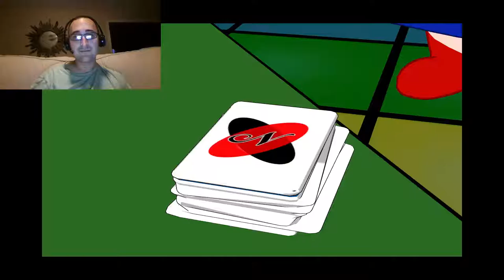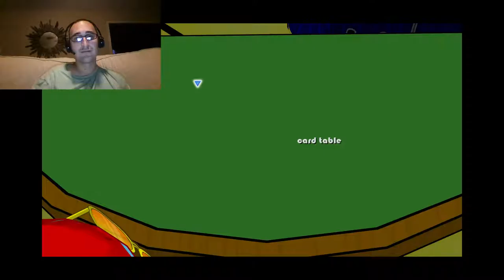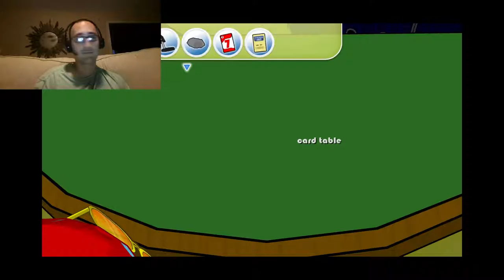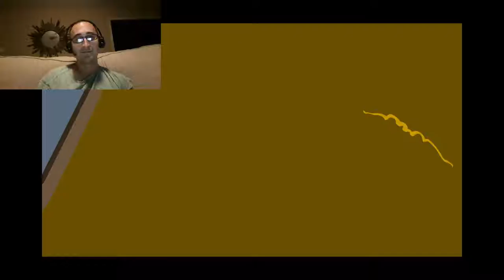Strong Bad's Cool Game, part 21 - Uzi Bazooka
I meet the evil Uzi Bazooka.